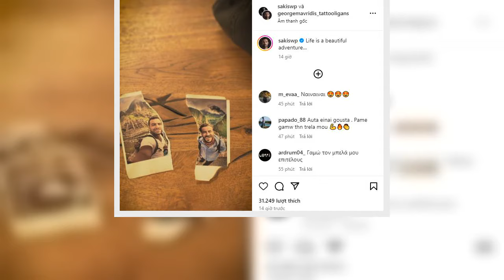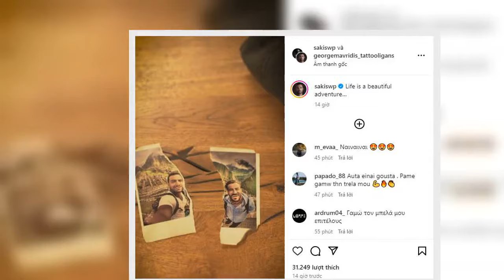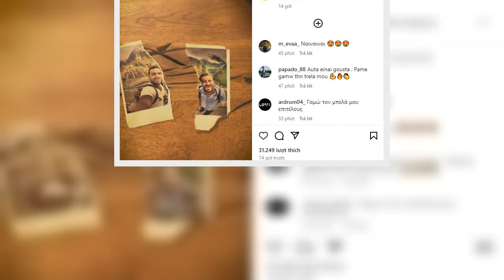World Party Η ανακοίνωση του Σάκη Τανιμανίδη για την επιστροφή του Μαζί του ο Γιώργος Μαυρίδης ξα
World Party: Η ανακοίνωση του Σάκη Τανιμανίδη για την επιστροφή του - Μαζί του ο Γιώργος Μαυρίδης ξανά